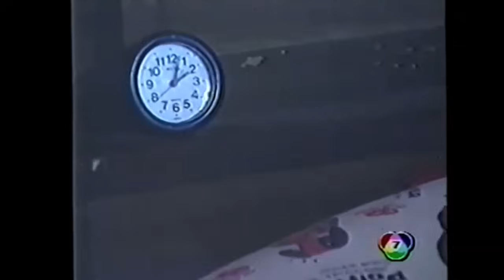สารวัตรใหญ่ (2537) EP.6-1 | นำแสดง : ลิขิต เอกมงคล - มลฤดี ยมาภัย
สารวัตรใหญ่ ( พ.ศ. 2537 )
บทประพันธ์  :  พล.ต.อ.วสิษฐ เดชกุญชร
บทโทรทัศน์  :  วิลาสิณี
ผู้กำกับการแสดง  :  นิรัตติศัย กัลย์จาฤก
ออกอากาศ  :  ช่อง 7  (พุธ - พฤหัสบดี เวลา 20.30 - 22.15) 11 พฤษภาคม 2537 - 6 กรกฎาคม 2537

ลิขิต เอกมงคล  รับบท  พันตำรวจโท ใหญ่ เวโรจน์ (สารวัตรใหญ่)
มนฤดี ยมาภัย  รับบท  คำแพง เวโรจน์
ยุทธพิชัย ชาญเลขา  รับบท  ว่าที่ ร้อยตำรวจตรี พิทยาธร ตั้งจิตจำรูญ (หมวดพิทยาธร)
สุภาภรณ์ คำนวณศิลป์  รับบท  อรทัย
พงษ์นภา ดัสกร  รับบท  ตุ๊กติ๊ก
สิรคุปต์ เมทะนี  รับบท  ร้อยตำรวจเอก ธรรมรัตน์ ทำนุประชาสันต์
เวนย์ ฟอลโคเนอร์  รับบท  ร้อยตำรวจเอก เสมา ศิลาแลง
ธรรมชาติ ฟาร์เน็ตต์  รับบท  ร้อยตำรวจเอก อัครเดช สมถะ
ศักราช ฤกษ์ธำรงค์  รับบท  ร้อยตำรวจเอก เมธี อ้อนแอ้น
จอห์น บราโว่  รับบท  จ่าพจนารถ
กฤษณ์ ศุกระมงคล  รับบท  จ่าบุญเชิด
อธิวัฒน์ สนิทวงศ์ ณ อยุธยา  รับบท  หมู่ปราการ
สุธี ศิริเจริญ   รับบท  จ่าประณต
รวิน ชุมเกษียร
ลักษณ์ อภิชาติ  รับบท  ดาบนรินทร์
รุจน์ รณภพ  รับบท  ดร.อภิมุข กาญจนอัศดรกุล (เสี่ยน้อย)
เฉลิมพร พุ่มพันธ์วงศ์  รับบท  ผู้กำกับฯฟ้าลั่น
ธนา สินประสาธน์  รับบท  พลตำรวจตรี เอนก (ผู้การเอนก)
พิพัฒน์พล โกมารทัต  รับบท  พันตำรวจเอก ทรัพย์อนันต์ (รองผู้การ ฯ)
วิทย์ มาโบโร่  รับบท  คัคหนานต์ จิระวิโรจน์ (เสี่ยคัค)
ทองขาว ภัทรโชคชัย  รับบท  นวคุณ
กฤช ผ่องสุวรรณ์  รับบท  เสี่ยจาตุรนต์
อนุชา อึ้งวัฒนา  รับบท  กำนันฉลองโชค
ดามพ์ ดัสกร  รับบท  ผู้ว่าพิเชษฐ์
มัทรี นวรัตน์   รับบท  เจ๊จวบ
อัญชลี หัสดีวิจิตร  รับบท  ครูแสงดาว
ศิริวรรณ ทองสมัคร   รับบท  รัชนี (เจ๊นี)
พีระ สินสมบูรณ์  รับบท  ลุงบุญค้ำ
มานพ อัศวเทพ  รับบท  เสี่ยผัน
มาณวิภา เปมะวิภาค  รับบท  บุญศรี
สรนันท์ ร. เอกวัฒน์  รับบท  พลตำรวจเอก เอกมิตร
วรเชษฐ์ นิ่มสุวรรณ  รับบท  มนัส
จิตติน ดิษยนิยม  รับบท  ผู้ใหญ่สำราญ
ดวงชีวัน โกมลเสน  รับบท  คุณนายลักษณา
ปัทมา ปานทอง  รับบท  ศิริรัตน์
ปัทมาภรณ์ ปิ่นทอง  รับบท  แหวน
ปรางใส ณ นคร  รับบ่ท  จิ๊จ๊ะ
รณ ฤทธิชัย  รับบท  ท่านรองเชิงชาย
สุชีพ กล้าวิทย์กิจ  รับบท  พันตำรวจตรี วาริช โลหเจริญวานิช (สารวัตรวาริช)
นิค โอโรโน่  รับบท  แดง
ลิขิต บุญประกอบ  รับบท  โรจน์
ทอม นาส์ม  รับบท  โจร
สิทธิโชค อักษรนันทน์  รับบท  หนุ่ย
สุภักดิ์ ปิติธรรม  รับบท  หลวงพ่อ
จ.ส.ต.ขวัญทูน วิทย์ธรรมานนท์  รับบท  ชาวบ้าน
เจิดพันธ์ ดิษฐสระ  รับบท  ดำ
ปกาศิต กิ่งศักดิ์  รับบท  ชัย
สมยศ เปรมอนันต์   รับบท  เสี่ยธำรง ภู่ธนวัฒน์ไพศาล
ช่อง7HD ที่เดียวจบ